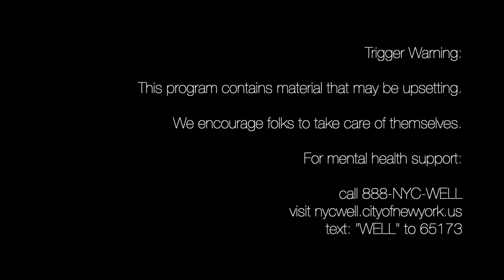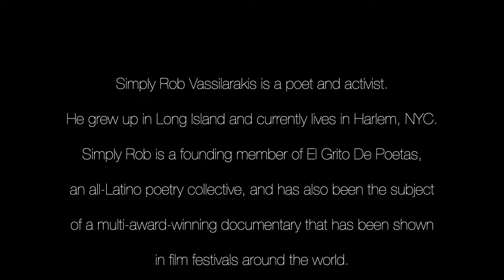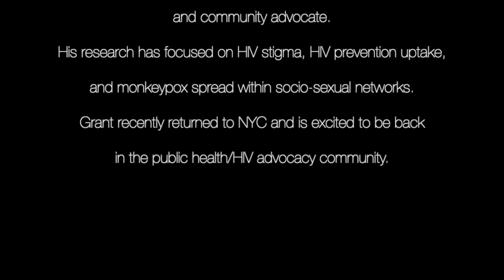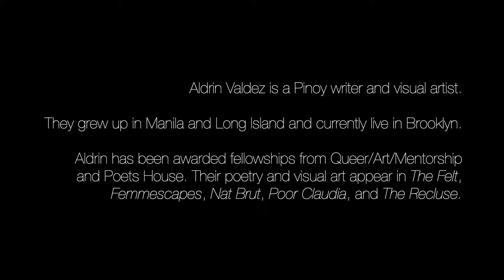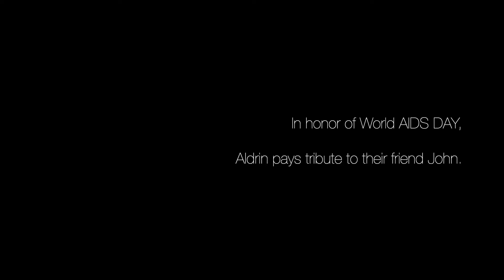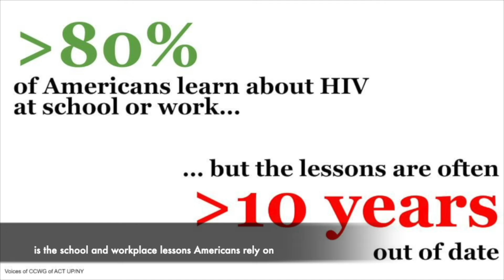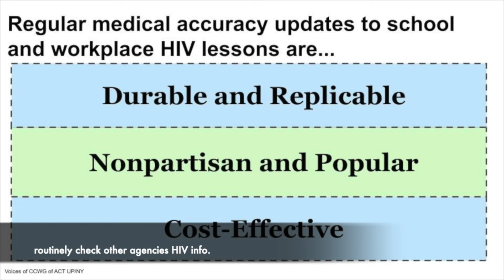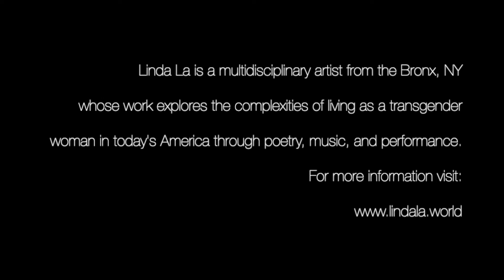World AIDS Day 2022 | Collaborating for Change, Partnering for Health Equity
This virtual event in honor of World AIDS Day 2022 features remarks from Mayor Eric Adams, Health Commissioner Ashwin Vasan, and Assistant Commissioner Sarah Braunstein; comments from providers and community members; and performances by local artists.

Health Commissioner Vasan also announces the following 2022 World AIDS Day awardees:
• Kenyon Farrow, Managing Director of Advocacy and Organizing at PrEP4All
• Krishna Stone, Director of Community Relations at GMHC
• Mika De Roo, Managing Director of Communications and Marketing at The Door
• ACT UP New York
• Apicha Community Health Center • La Nueva Esperanza
• OnPoint NYC